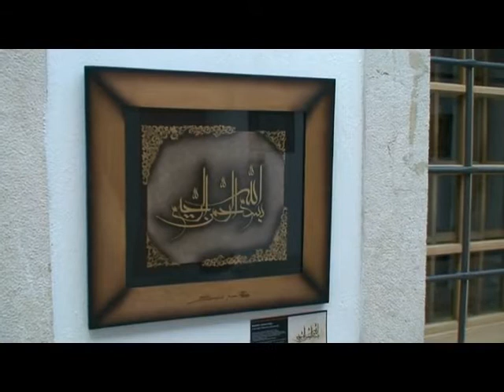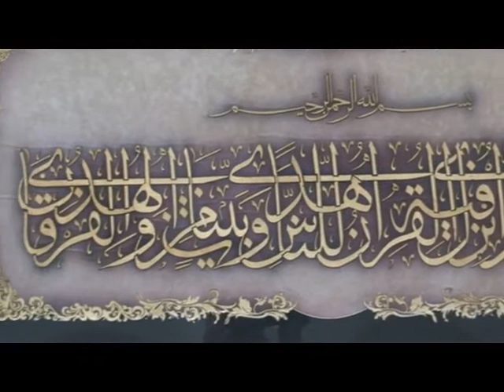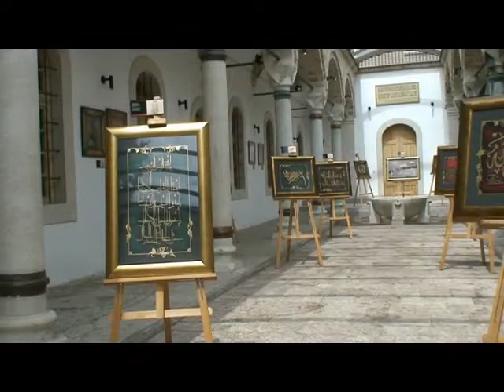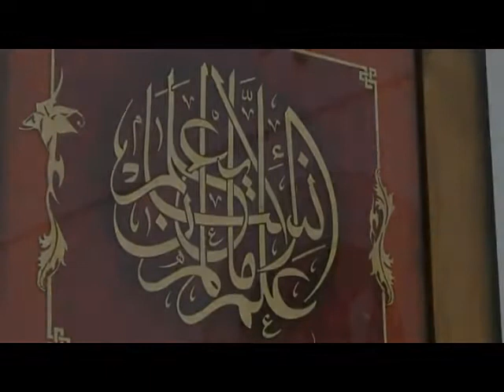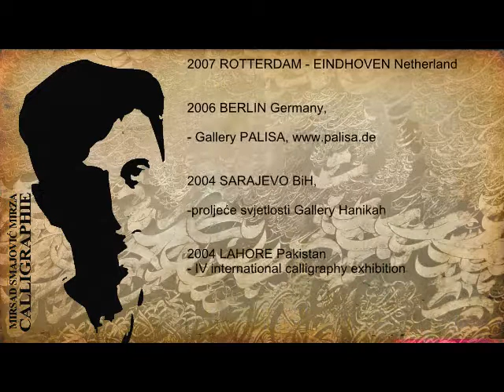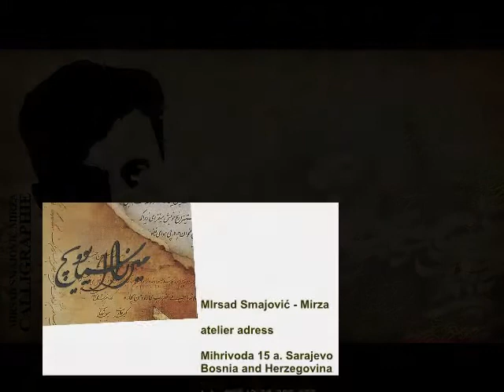Mirsad Smajovic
exhibition Calligraphy